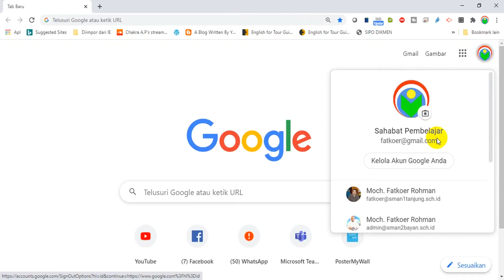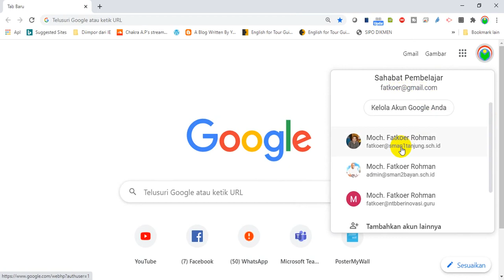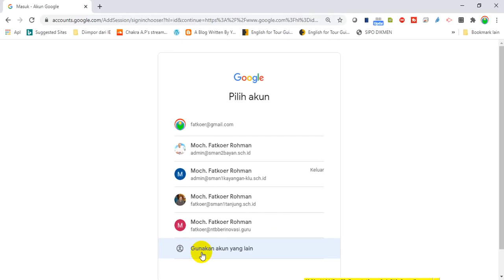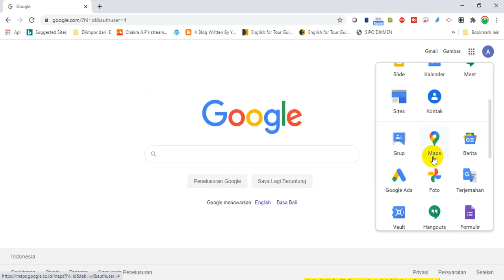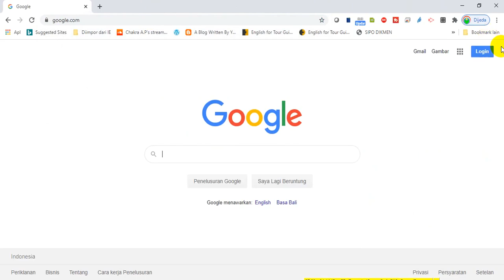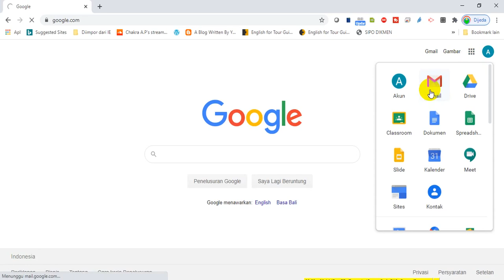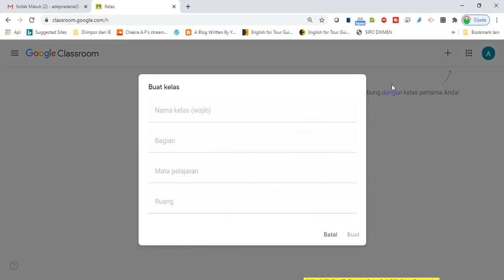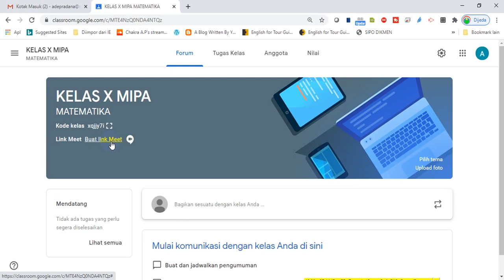LOGIN KE AKUN G SUITE DAN MENGGALI KELEBIHANNYA DARI AKUN GOOGLE BIASA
Video tutorial tentang cara login ke akun G Suite dan menggali kelebihannya dari akun google biasa.

Akun G Suite atau G Suite for Education itu mempunyai banyak kelabihan yang tidak dimiliki oleh akun google biasa. Misalnya kapasitas google drive tak terbatas. Google classroom langsung terhubung ke google meet, dan lain sebagainya. Anda bisa menggali atau eksplor aplikasi-aplikasi gratis yang tersedia di G Suite.

Bagi sebagian orang login ke web apa pun itu mudah. Namun bagi sebagian orang sebaliknya. Itu merupakan hal yang sulit. Untuk itu tutorial saya ini hadir.